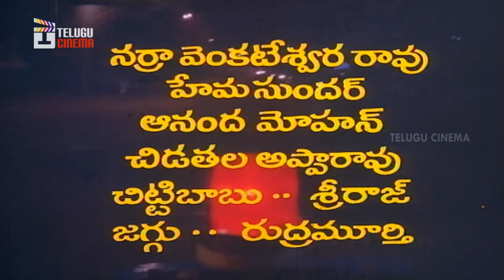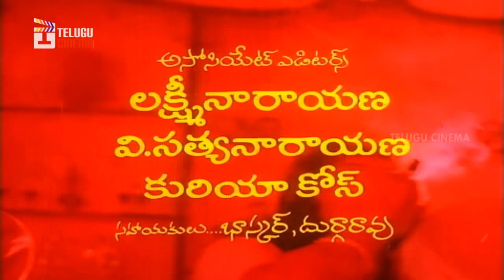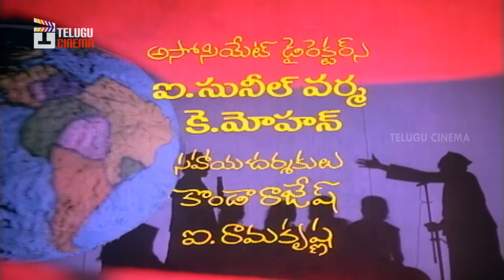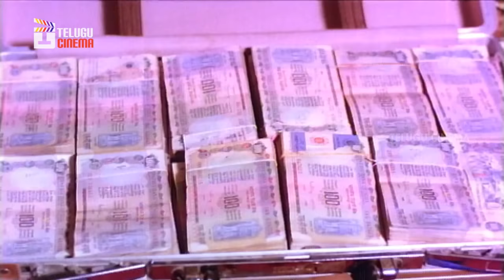Manchi Donga Full Movie | Chiranjeevi | Suhasini | Vijayashanti | K Raghavendra Rao | Telugu Cinema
Manchi Donga Telugu Full Movie on Telugu Cinema, featuring Chiranjeevi, Suhasini, Vijayashanti and Rao Gopal Rao. Directed by K. Raghavendra Rao, music composed by k Chakravarthy and produced by K.Devi Vara Prasad.

Movie Details :
Movie: Manchi Donga
Cast: Chiranjeevi, Suhasini, Vijayashanti
Director: K Raghavendra Rao
Producer: K.Devi Vara Prasad
Banner: Devi Film Production.

Happy Watching !